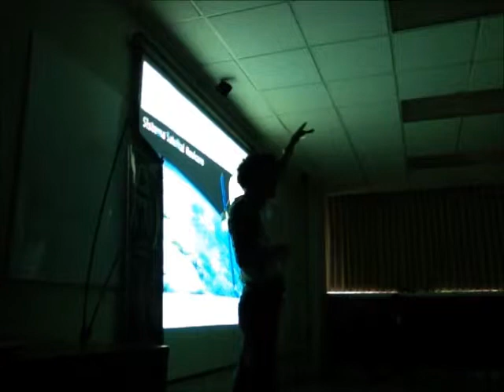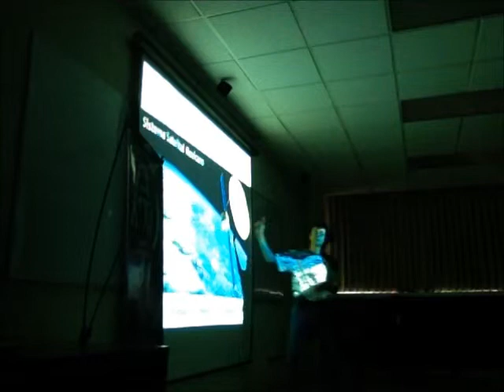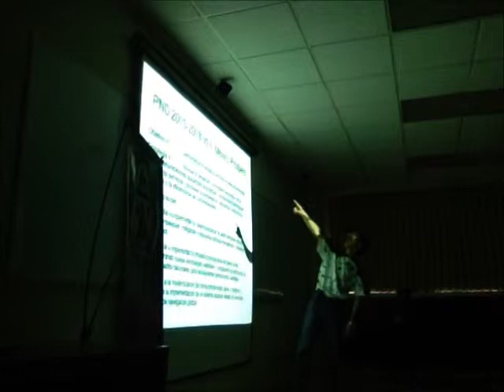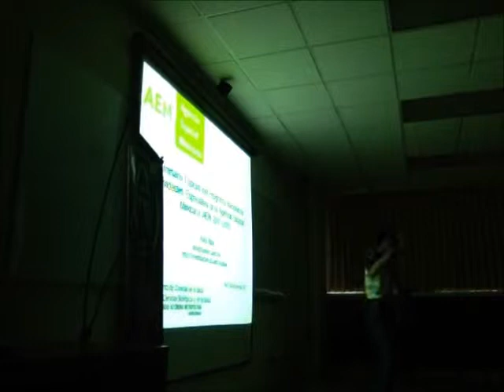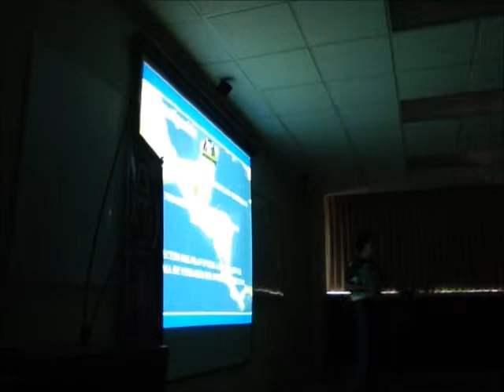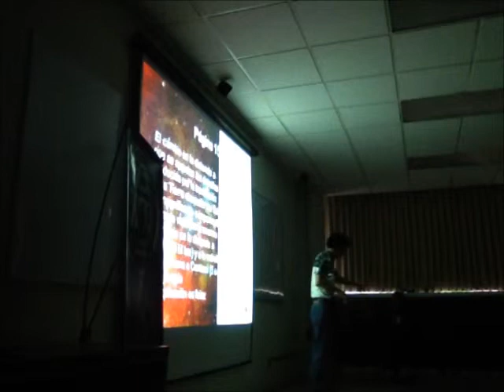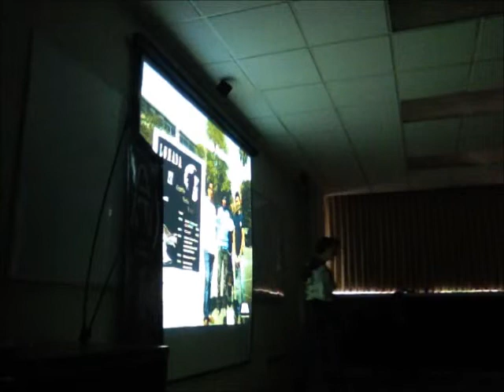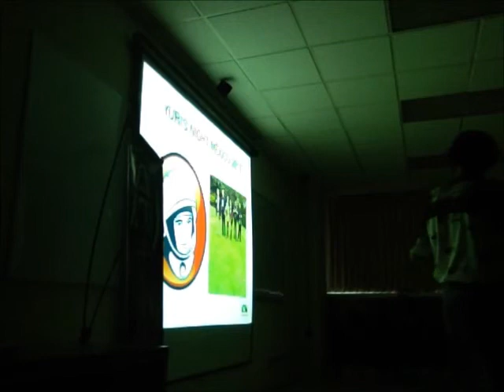Pasado, presente y futuro de la Agencia Espacial Mexicana AEM - Raúl Alva 2/2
Pasado, presente y futuro de la Agencia Espacial Mexicana AEM, por Raúl Alva
Segunda parte
Seminario de Alumnos de Física, Universidad Autónoma Metropolitana, Unidad Iztapalapa, División de Ciencias Básicas e Ingeniería, 7 de noviembre de 2013